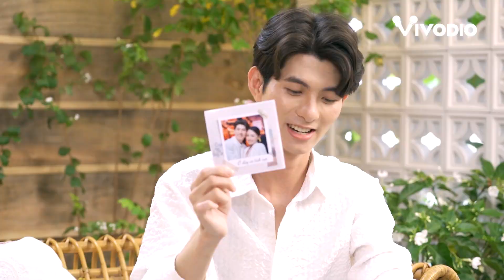NTK Nguyễn Minh Công: Không để tình yêu làm phiền sự nghiệp | CĐCN ep. 28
✨ Đón xem Chuyện Đời Chuyện Nghề vào lúc 20h Thứ 7 hàng tuần trên kênh Youtube Vivodio

👉Nhấn vào đây, để xem thêm nhiều nội dung đời sống thú vị:

©️ Bản quyền thuộc về Vivodio , được quản lý & khai thác bởi Yeah1.